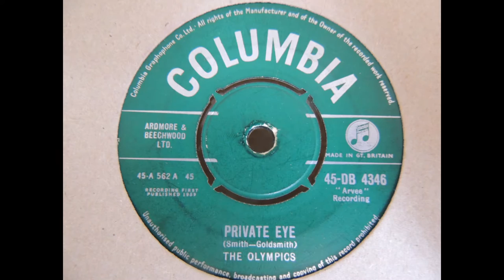The Olympics ft. Vel Omarr - "Lover's Deja Vu"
Vel Omarr - "Lover's Deja Vu" - Remember The Olympics! Also Featuring the Pzazz Band
The Olympics are an American doo-wop group, formed in 1957 by lead singer Walter Ward (August 28, 1940 — December 11, 2006). The group included Eddie Lewis (tenor, Ward's cousin), Charles Fizer (tenor), Walter Hammond (baritone) and Melvin King (bass) and except for Lewis were friends in a Los Angeles, California, high school. Current members of The Olympics include Vel Omarr, Alphonso Boyd, and Samuel Caesar.